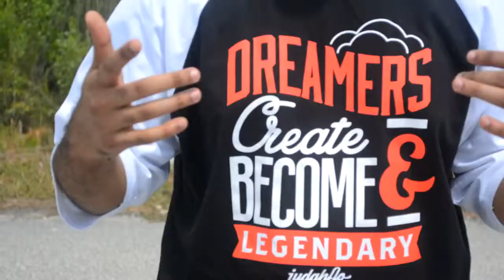DatGuyIke Freestyle 2015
Dat Guy Ike Teaser Clip. "Desire" available on all digital outlets 6-19-15